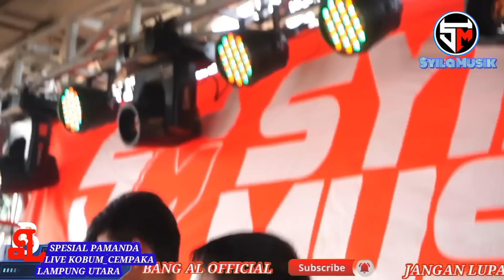SYILA MUSIK PROGRAM TERBARU 2024 spesial PAMANDA CEMPAKA LAMPUNG UTARA DULL BASS FULL REMIX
Syila musik terbaru 2024
ciri chas remix lampung
arr dindA HUSNI
ARR dinda kevin
Arr mr galih
arr dinda kiki
arr dinda sandi
Vj Rova sallendra
vj yuda kimux
vj kiki
vj embie pus pus
Vj leadis kekey
all artis syila musik 2024
'/tiktok syila musik team
 ig ali agus tiawan
order kaos free stiker
shopee syila musik store